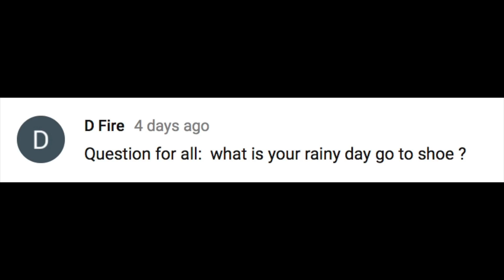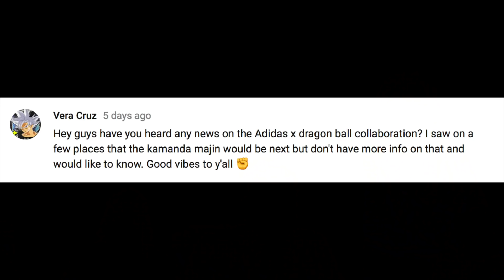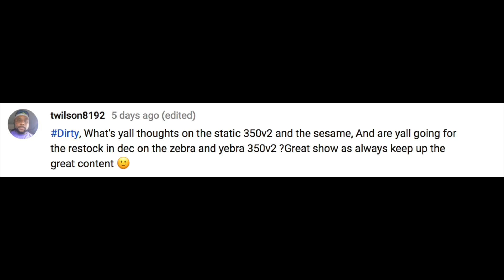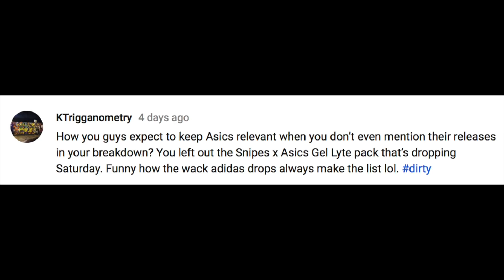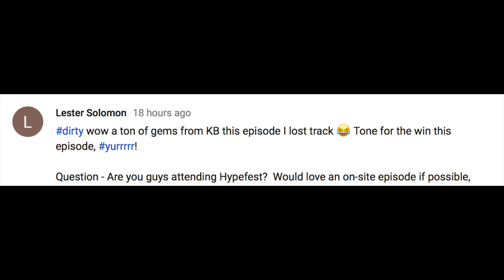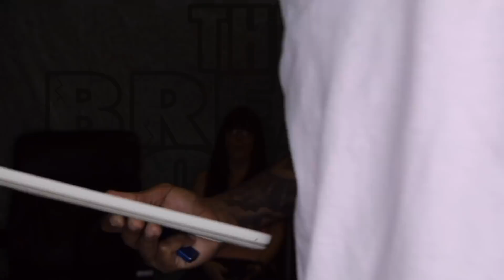The Breakdown Season 3 Episode 38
9/21:

Footpatrol x adidas Futurecraft 4D
$ 525

adidas Yeezy 350 Boost V2
$ 220

Air Jordan 3 "Bordeaux"
$ 180

NAKEDCPH X ASICS GEL KAYANO TRAINER

NAKEDCPH X ASICS GEL KAYANO 25

9/22:

Nike Epic React Flyknit
$ 150

Nike Air Max Uptempo 97
$ 160

Nike Blazer Mid Rebel – 4  COLORS - WMNS
$ 100

Humidity x Nike SB Dunk High
$ 110

Kendrick Lamar x Nike Cortez "Basic Slip"
$ 100

SNS x adidas NMD R1 PK "Datamosh 2.0" -  2 COLORS
$ 180

Livestock x adidas Ultra Tech GTX
$ 180
Livestock x adidas Terrex Skychaser
$ 200

Packer Shoes x adidas EQT Cushion ADV 91 -  LIMITED TO 250 PAIRS
$ 155

Air Jordan 1 "Pine Green" - MENS & GRADE SCHOOL
$ 160

Air Jordan 1 High "Court Purple" -  MENS & GRADE SCHOOL
$ 160

KANGAROOS X FOOTSHOP “ THE CITY OF HUNDREDS SPIRES:

KARHU FUSION 2.0 “RUSKA” PACK 2 – IN SOME RETAILERS

FTP X DC SGOES “ THE TRIBEKA” & “ SYNTAX”

Afterthoughts
Space jam 2 featuring Lebron?
Am94 premium materials chilin
Nike should add more premium to the models they retro

joseph gomez
Lester Solomon
K222SHIT
Unboxed_ App
Alvy_2
Ralph Toribio
SHONUFFx808
DJ Ansari
MaallyMall
KTrigganometry
headzaintredee
twilson8192
LarissaR
toiletbowlpoop
Jake Caldwell
Shom Kittling
Diana Lopez
AmbrizFer